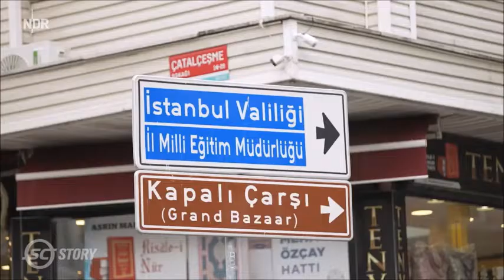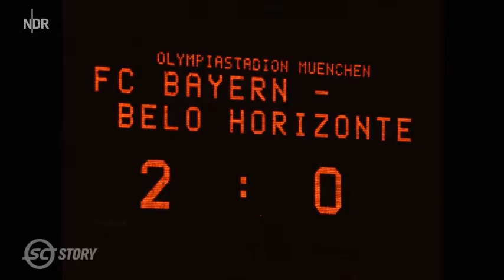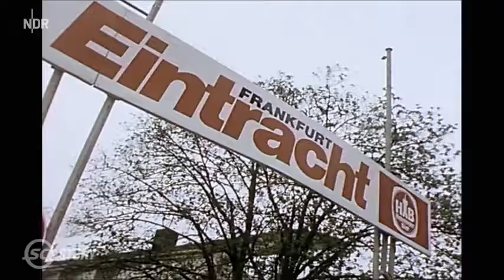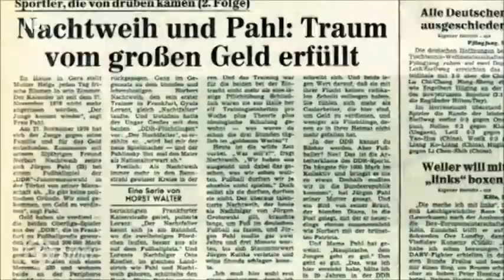Norbert Nachtweih vom DDR-Flüchtling zum Fußball-Star